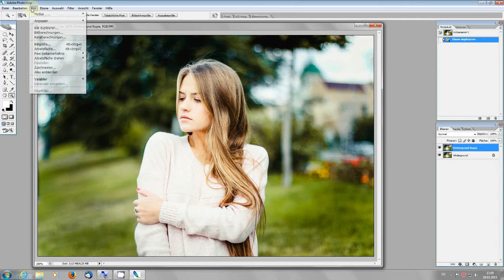Photoshop tutorial - Vintage Effekte #4 - deutsch - CMYK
Eine kleine Serie bestehend aus 6 Videos zum Thema Vintage Bildeffekte in Photoshop.